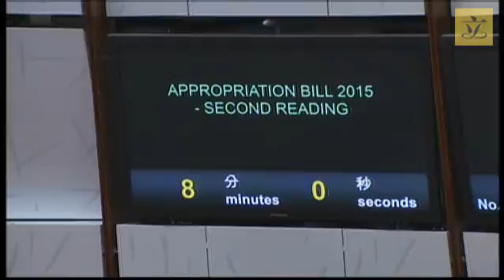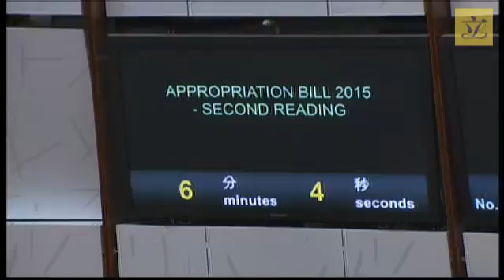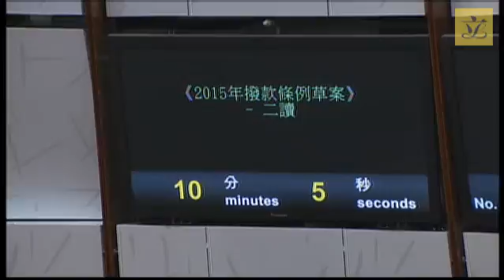Council meeting(2015/04/22)-II.Bills:Second Reading(Debate to resume)-Appropriation Bill 2015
II. Bills:
Second Reading (Debate to resume) - Appropriation Bill 2015
(Response by the Administration on the Budget)